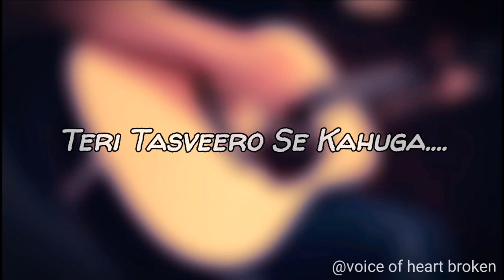Jab Bhi Teri Yaad Aayegi | The voice of ❤️ heart broken | i-shoj | love story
The voice of ❤️ heart broken, New WhatsApp status for all my dear friends
15000 views
Ryan Reynolds,
 Josh Brolin,
 Zazie Beetz,
Brianna Hildebrand,
Morena Baccarin,
T.J. Miller,
Julian Dennison,
Marvel,
20thCenturyFox,
Deadpool,
Deadpool 2,
Jack Kesy,
HindiTrailer,
Deadpool Hindi Trailer,
Deadpool 2 Final trailer,
Deadpool 2 Final Hindi Trailer